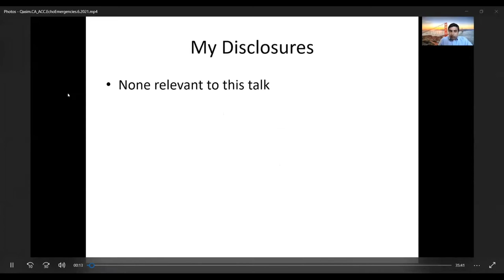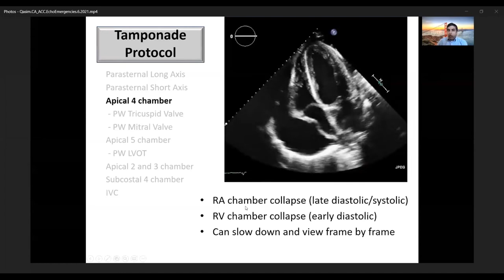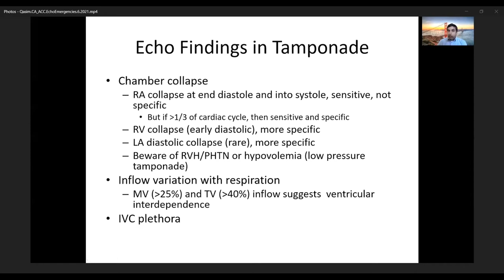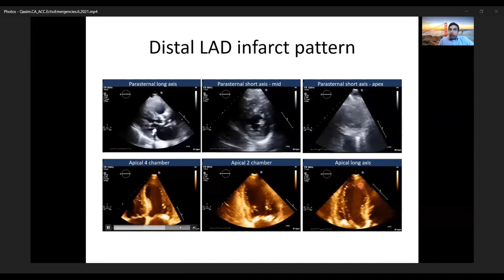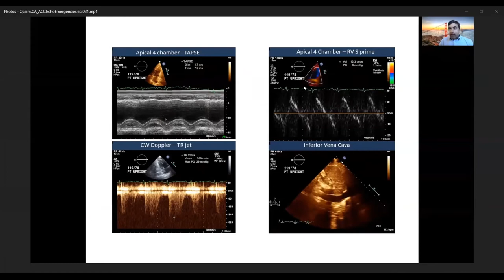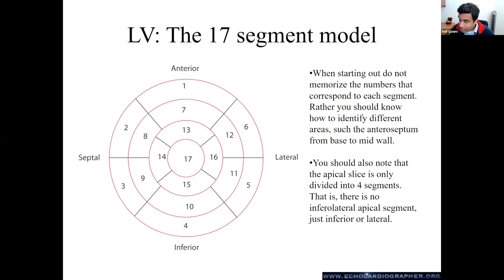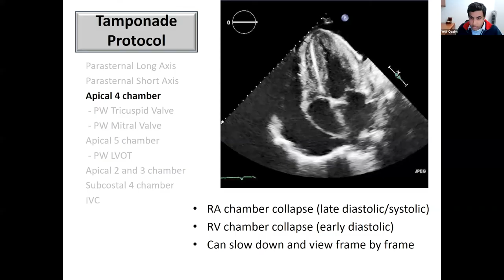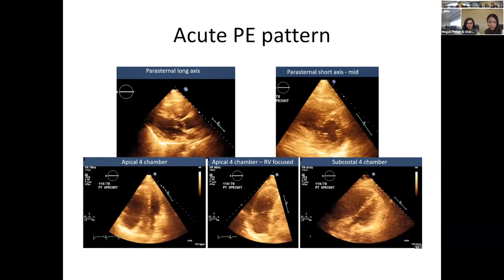CA ACC FIT Weekly Bootcamp 6-23-2021